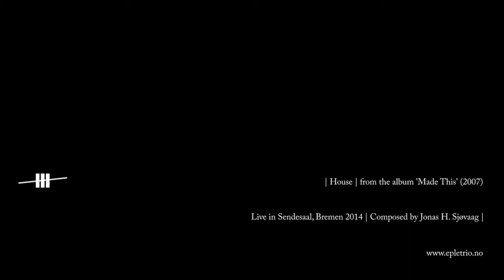Eple trio House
House (from Made This (2007) performed live at Sendesaal, Bremen, 2014.